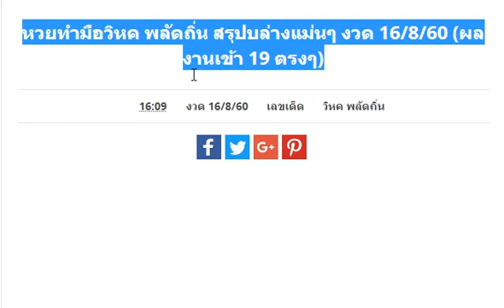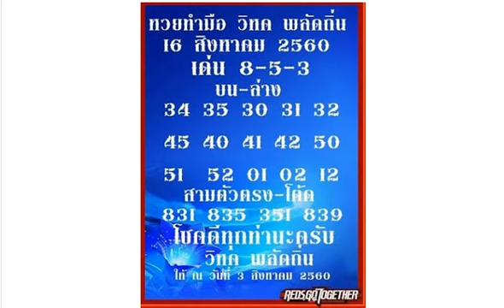หวยทำมือวิหค พลัดถิ่น สรุปบล่างแม่นๆ งวด 16/8/60 (ผลงานเข้า 19 ตรงๆ)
หวยหนุ่มนาหว้า 2ตัวท้ายรางวัลที่1 งวด 16/8/60
หวยธรรมะ เลขวิ่งบน งวด 16/8/60
เลขเด็ดหวยหุ้นหวยไทย.com งวด 16/8/60
หวยชุด 2 ตัวล่างเน้นๆ งวด 16/8/60
หวยซอง ทีเด็ด(หน่วยบน) งวดนี้ 16/8/60
เลขเด็ด หวย อ.ออย งวดวันที่ 16/8/60
เลขเด็ด หวยทำมือ 3 ตัวบน งวด 16/8/60
เลขเด็ดอย่าลืมผม สูตรใหม่ งวด 16/8/60
หวยเลขวิ่งบน-ล่าง อ.อ๊ะ ทุ่งโพธิ์ งด 16/8/60
เลขเด็ดชุดสามและสอง บน-ล่าง งวด 16/8/60
หวยชุดสามและสองตัวบน เน้นๆ งวด 16/8/60
หวยซอง ทิดอ่ำชี้เหนือ งวดวันที่ 16 สิงหาคม 60
เลขเด็ด อ.ออย ชุด 3-2 ตัวบนเน้นๆ งวด 16/8/60
หวยเลขเด็ดวงใน เน้นๆบน-ล่าง งวด 16/8/60
หวยวิ่งล่าง 2 ตัว งวด 16/8/60
เลขเด็ดมังกรใต้น้ำ ของขวัญวันแม่ งวด 16/8/60
เลขเด็ดวิ่งหาความสำเร็จ บน-ล่าง งวด 16/8/60
หวยทำมือ เลขเด็ด 3 ตัวบน งวด 16/8/60 เน้นๆจัดไป
เลขเด็ด หวยสามตัวบน-โต๊ด งวด 16/8/60
เลขเด็ด หวยคู่โต๊ดแม่นๆ งวด 16/8/60